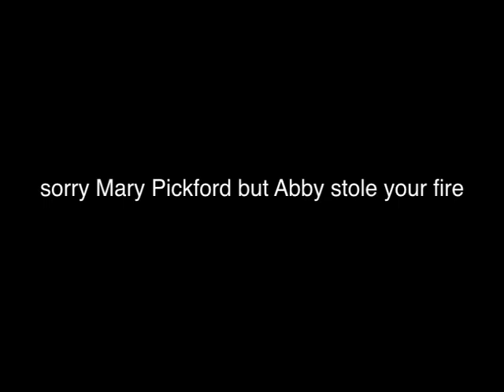Why Sparrows Should Be On Bluray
Sparrows(1926) was a film Mary Pickford starred and produced. It is considered one of Pickford's best films and one of the best films ever made during the silent era.